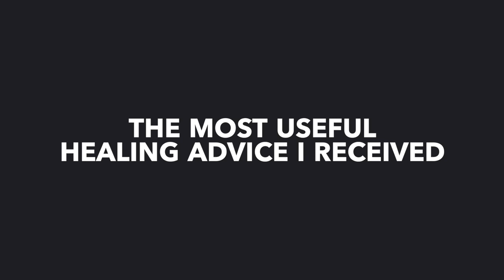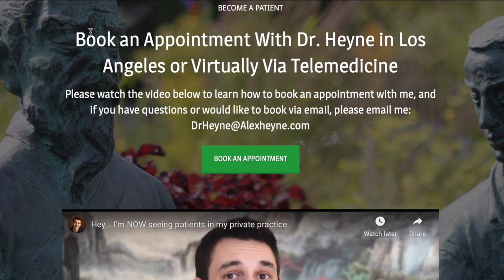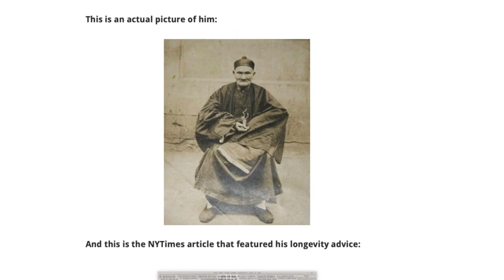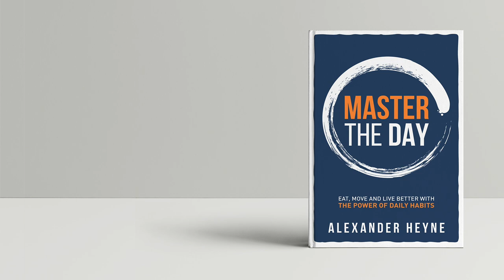The Most Useful Healing Advice I Received